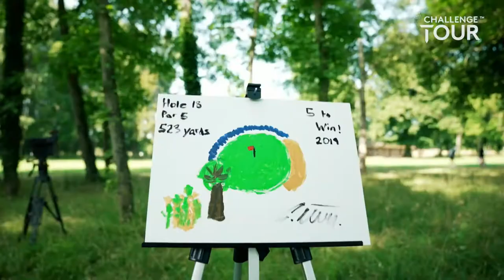A Painting Masterclass with 'The Short Game Doctor' - Steven Tiley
Tour Veteran Steven Tiley takes a walk down memory lane as he returns to Le Vaudreuil. A venue he claimed his first Challenge Tour Victory at, in 2019.